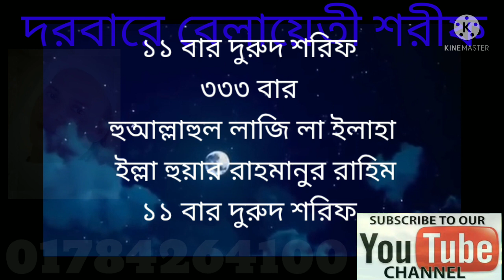রাতারাতি টাকার মালিক হবার উপায়, মোঙ্গল বারের অজিফা করে ধন দৌলত রিজিক সম্পদ পাবার উপায়। জরুরি অজিফা